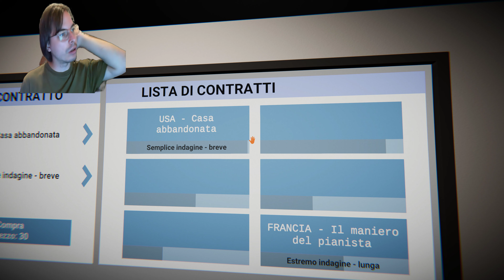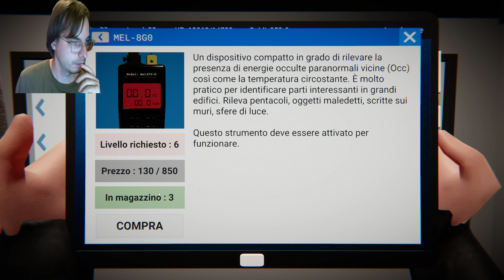Ghost Hunters Corp Partita 14 - Quella bambina canta! XD